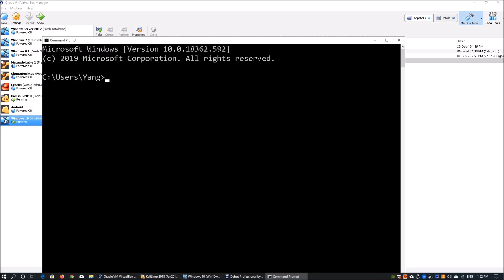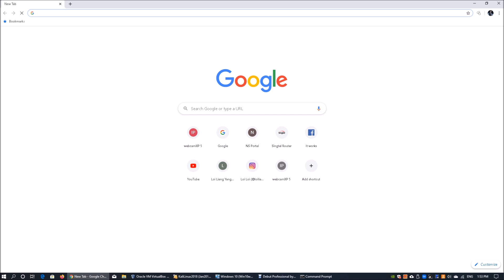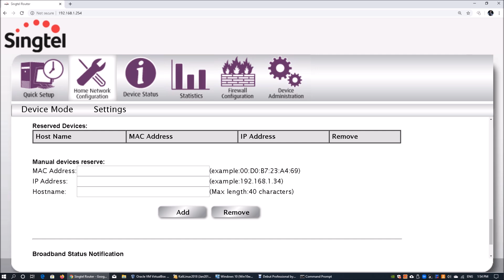How To Know Who Is Using My WiFi from a Hacker